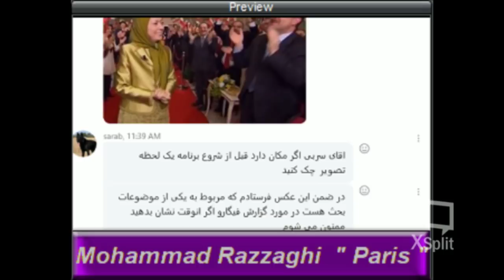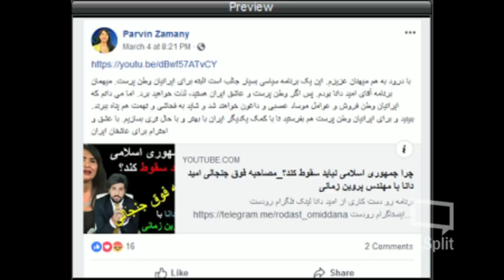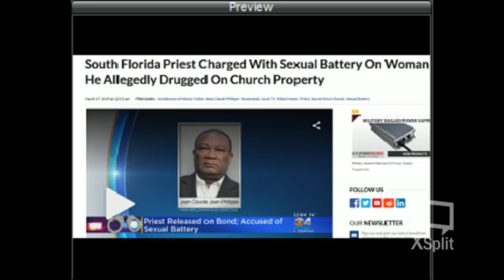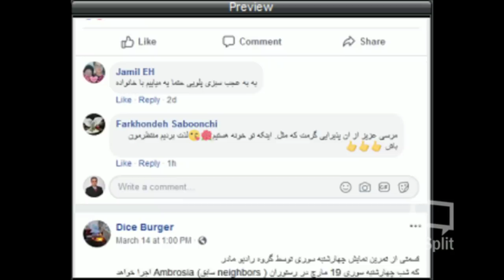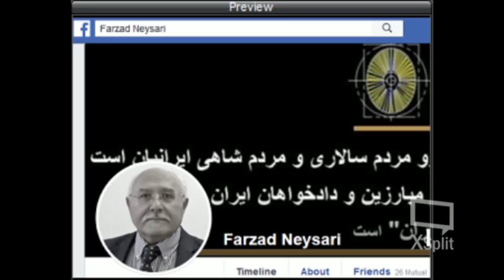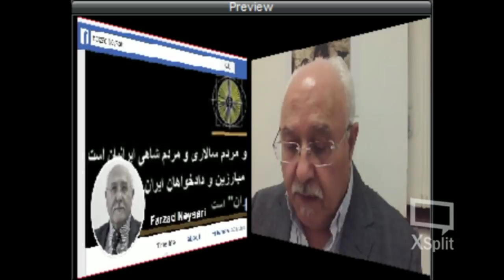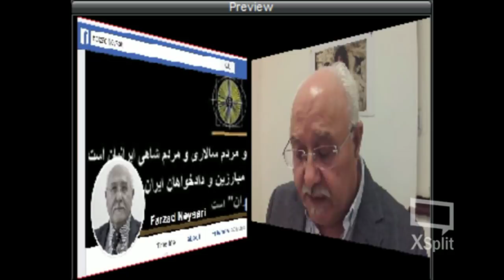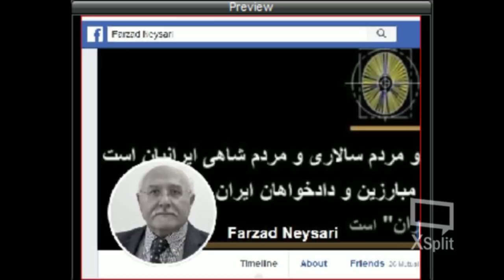Sorbi 2019-03-18 * Persian TV * Mardom TV usa * ​سربی با مردم ​